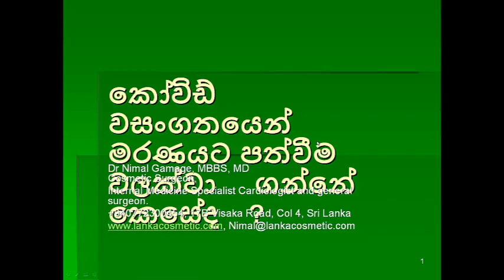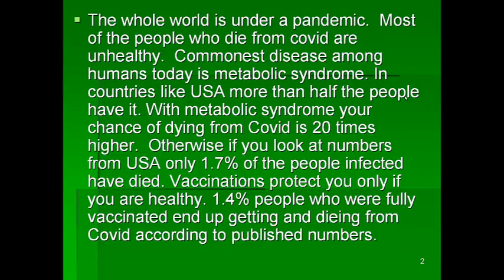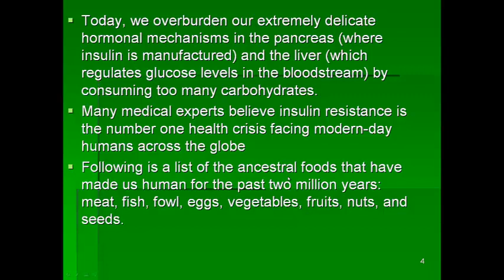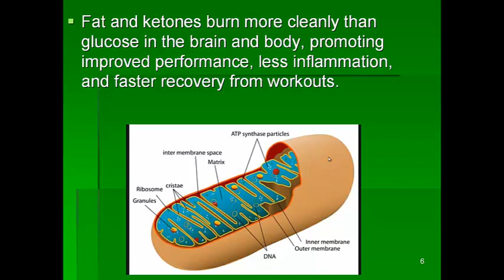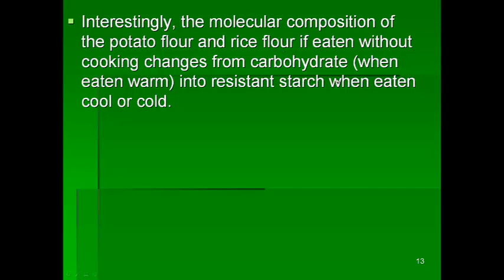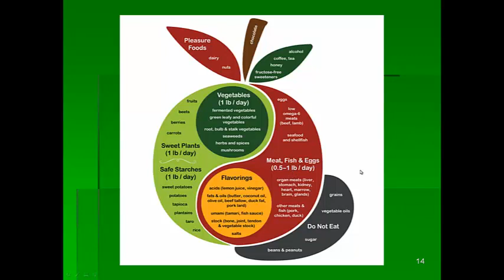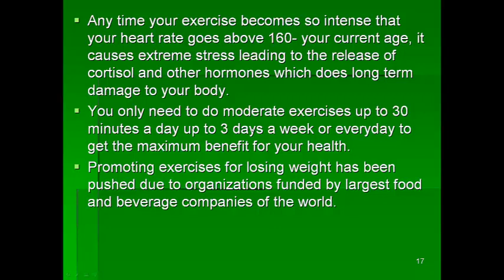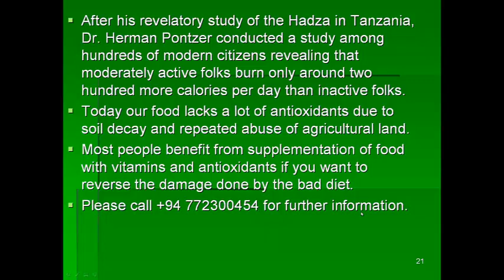කෝවිඩ් වසංගතයෙන් මරණයට පත්වීම වලක්වා ගන්නේ කෙසේද?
I want to talk about something most people do not want to talk about.  People who want to know some things which can be done to improve your chances against covid as well as most chronic diseases which make most of the people sick and suffer as well as kill them prematurely this is the vital information you need to know. අද මම කතා කරන්නේ බොහෝ දෙනා කතා කරන්නට අකමැති දෙයක් ගැන. ඒ වුනත් කෝවිඩ් රෝගයෙන් ආරක්ෂා වීමට වගේම අද ලෝකයේ වැඩිම මිනිසුන් ප්‍රමාණයක් මරණයට ගෙන්වන සහ අබල දුබල කරණ වැරදි ආහාර රටාව හරිගැස්වීමට අත්‍යවශ්‍ය දැනුම මෙම වීඩියෝවෙන් ඔබට ලබා ගත් හැකියි.